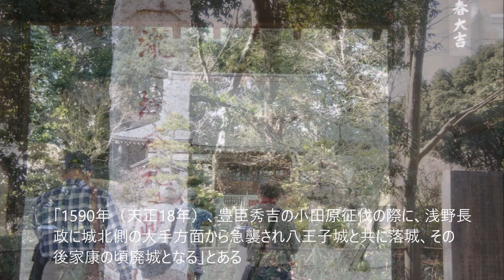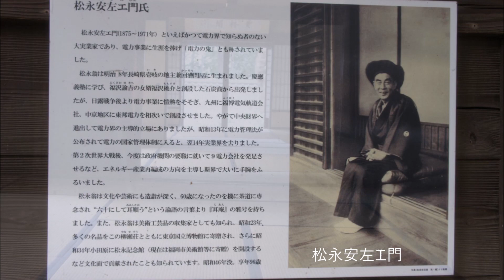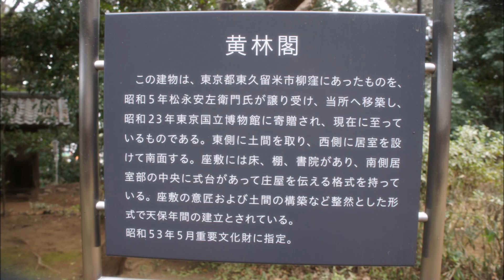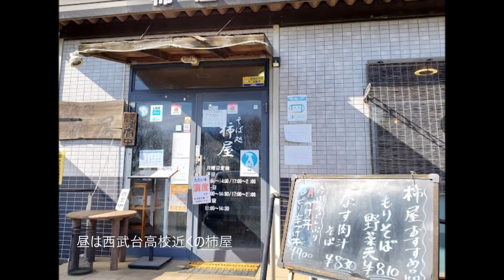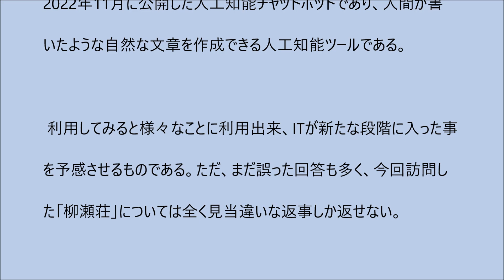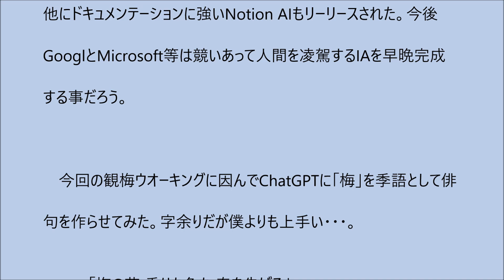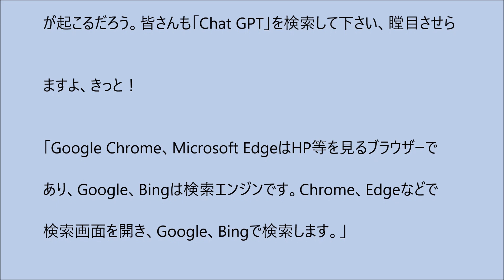第59回中参歩こう会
志木ニュータウン参番街中参歩こう会_所沢枝垂れ梅